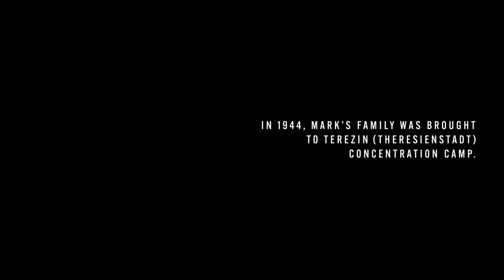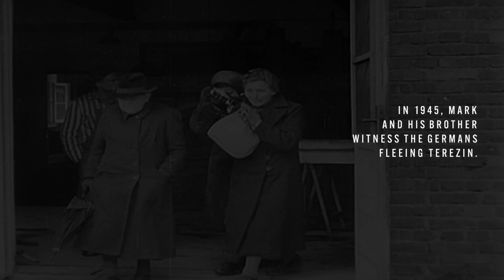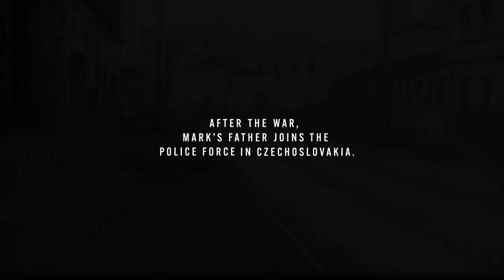Mark Rubin speaks on surviving The Holocaust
In 2018, longtime Museum Trustee Mark Rubin (1937–2021) sat down with Historian Dr. Robert Citino to talk about his memory of growing up during the Holocaust and his family's survival of the concentration camp.